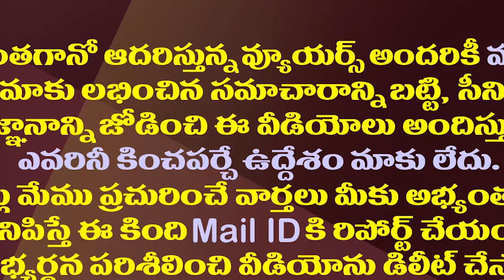రఘురామకు ఝలక్..మళ్ళీ సీఐడీ నోటీసులు జారీ| AP CID Issues Notice To YCP Rebel MP Raghu Rama Raju